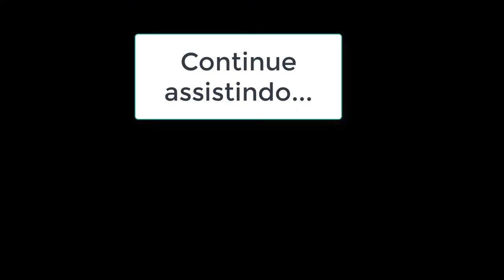VOCÊ TEM ESSES PROBLEMAS COM SUA EQUIPE?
O professor Vinicius Paiva da Silva fala sobre problemas de liderança e qual o estilo de líder que mais funciona.